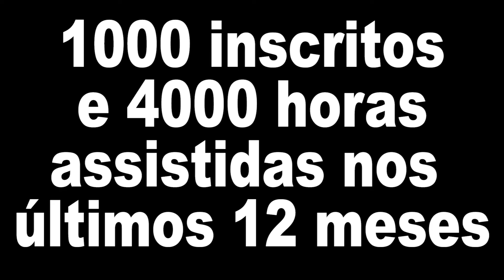Fui expulso da minha network - PdV E13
É isso mesmo, a minha network me expulsou e veja qual foi a minha reação.

A network de youtube vale a pena ou não?